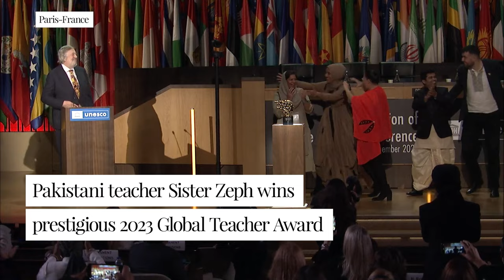Pakistan's Sister Zeph wins 2023 Global Teacher Award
A Pakistani teacher who founded a school for underprivileged children in the courtyard of her house when she was still in her teens won the prestigious Global Teacher Award last week and plans to use the money to build a much bigger learning facility to educate greater number of students.